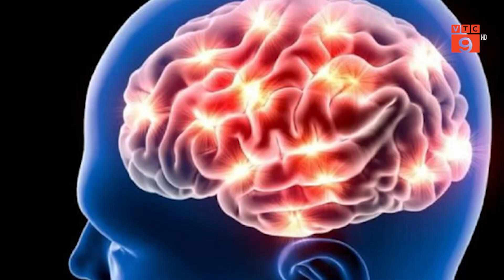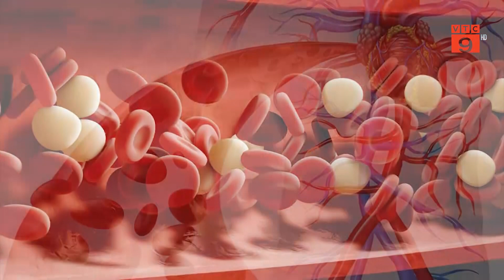HUYẾT ÁP CAO - KẺ GIẾT NGƯỜI THẦM LẶNG | VTC9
VTC9 | HUYẾT ÁP CAO - KẺ GIẾT NGƯỜI THẦM LẶNG | VTC9